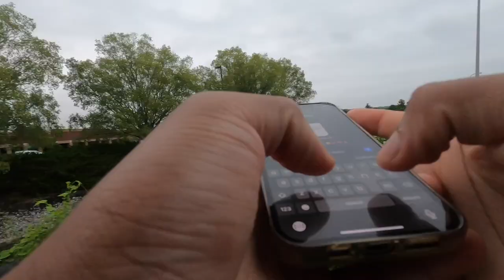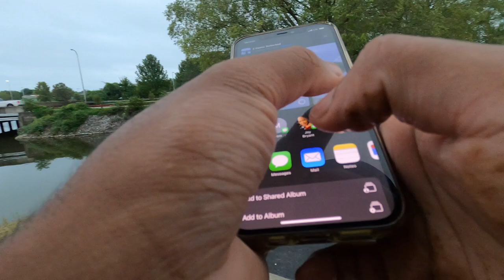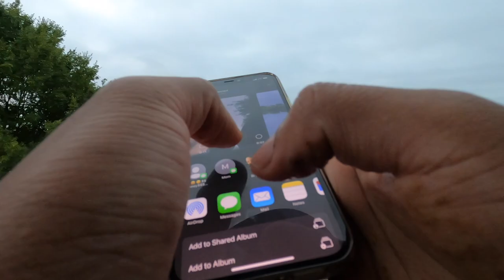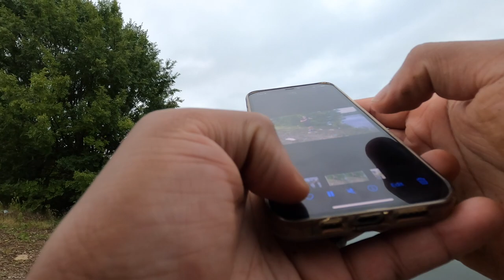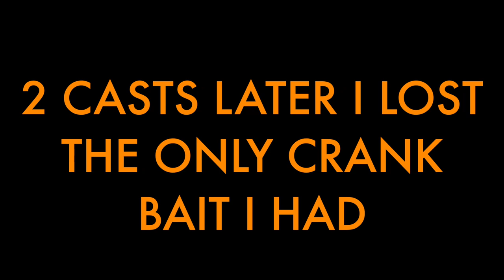Fishing @ the Tennessee Titans Football Stadium (Can I Fish Here?!?!)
In honor of football season @MusicCityAngler and I go on a wild fishing challenge outside of the Tennessee Titans football Stadium. Loser has to do pushups! Will I Win or will Tyler prevail!?!?